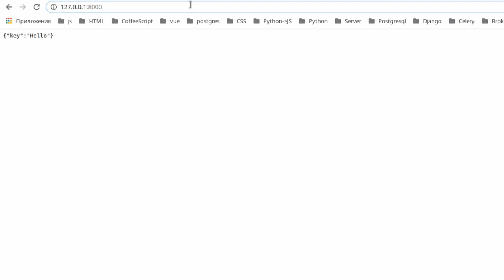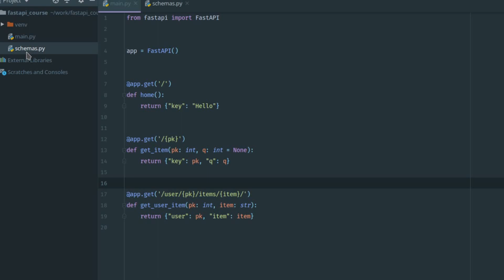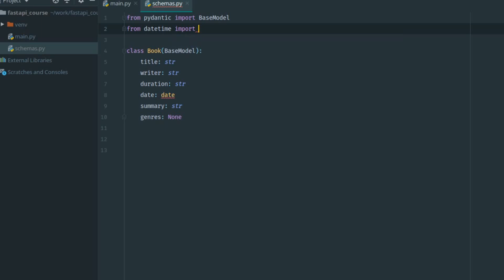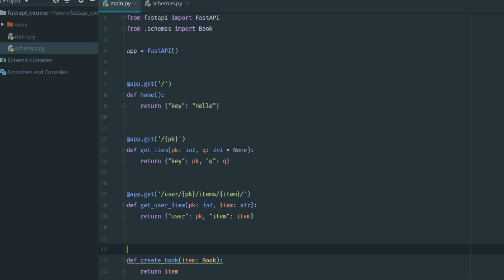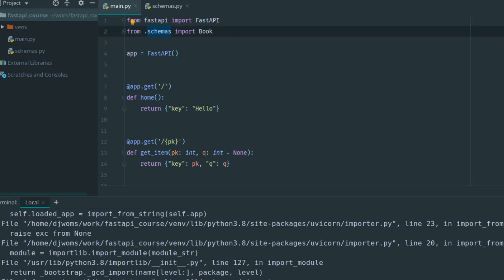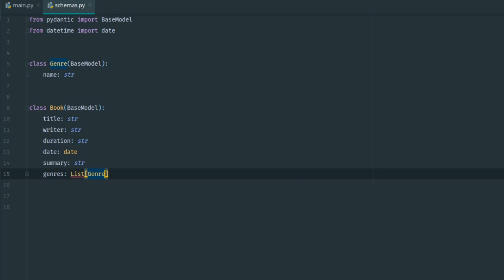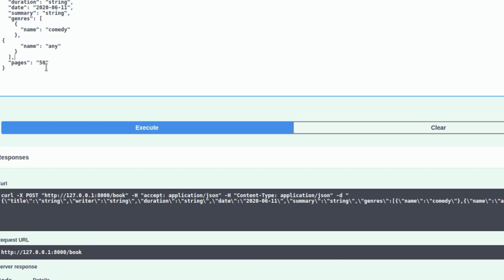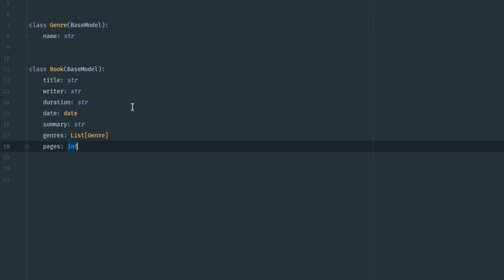Уроки FastAPI request body и pydantic модели - урок 3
В уроке разберем как строить динамические url. Как работать с post запросом. Рассмотрим Pydantic модели и роботу с ними. Узнаем как использовать pydantic модели для валидации данных.
Мы в сети:
Провожу индивидуальные занятия (ментор) по python, fastapi, django, javascript, vue.js, html, css